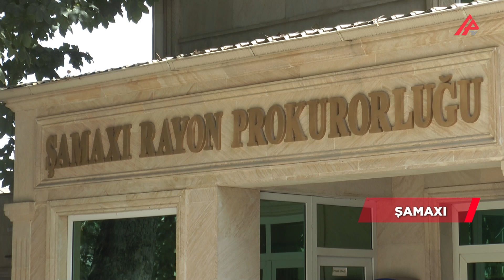Əvvəl bıçaqladı, sonra maşınla üstündən keçdi – Şamaxıdakı qətlin dəhşətli təfərrüatları məlum oldu